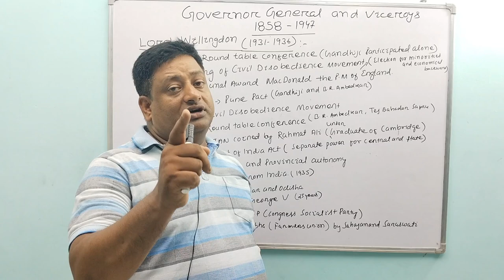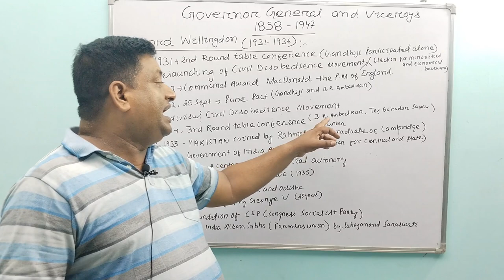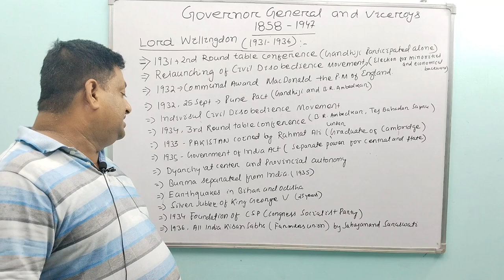Lord Willingdon describe by PATHY sir